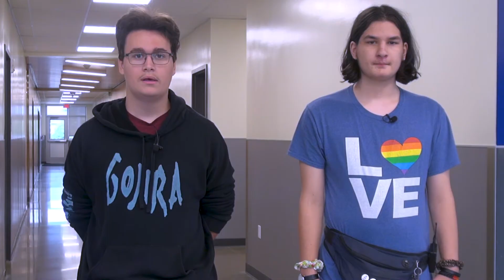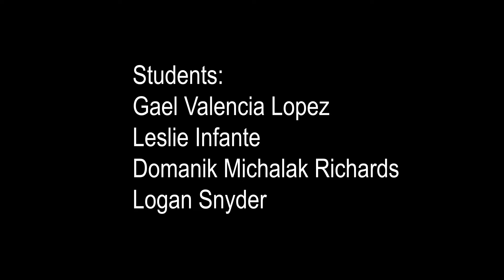Oak Street Campus Pathways Center, Hillsboro School District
Available to all HSD students:
Mondays through Thursdays, 4 p.m. to 6 p.m.